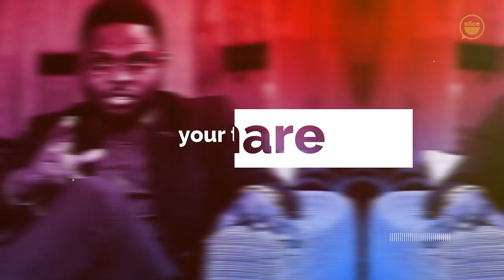Testimonies: Waited 9 Years To Have A Child - Slice Ep 7 Sermon Discussions